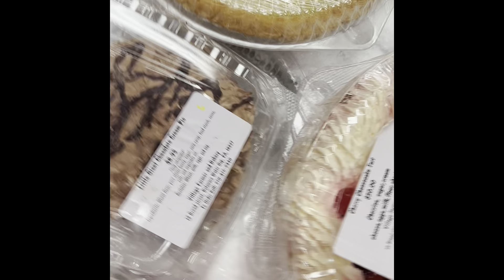Appalachian Trail: Day 102| Last Bits of Rocksylvania, Surprise River Ride in ‘The Gap’